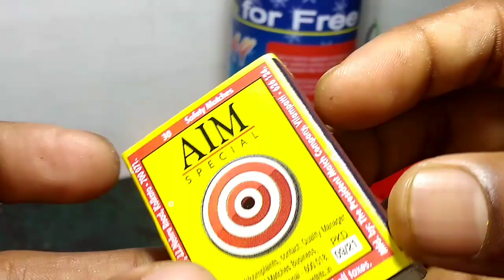How To Make A Smoke Bomb | Easy And Simple Smoke Bomb | Using A Matchbox|DIY|Matchbox#M4 Tech#m4tech